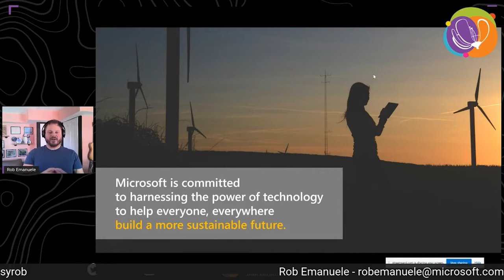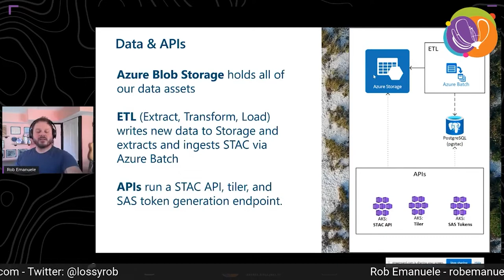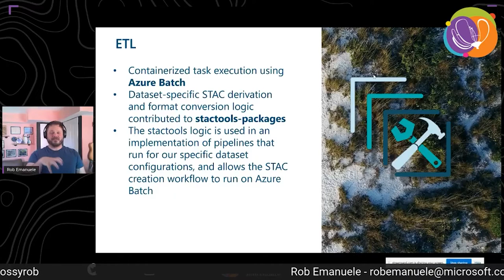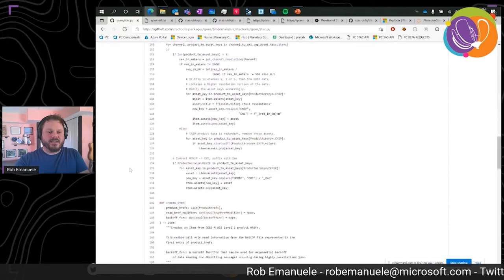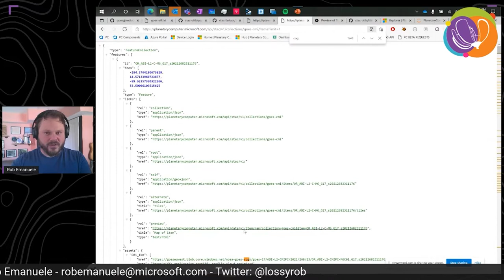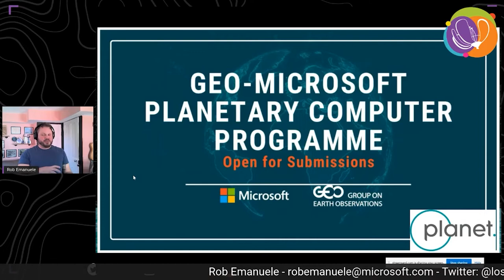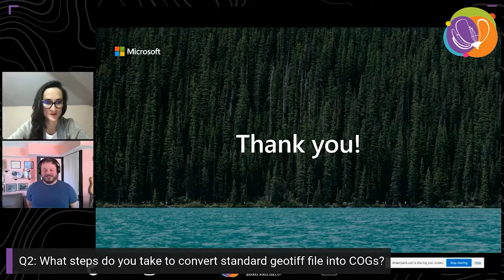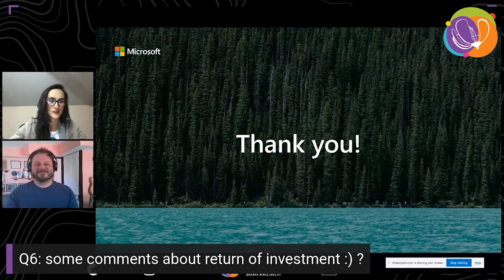FOSS4G 2021 Using open source geospatial software to process, search, and analyze the data of....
Using open source geospatial software to process, search, and analyze the data of our planet

At Microsoft AI for Earth we're taking petabytes of openly licensed, cloud optimized Earth science data and making it searchable and analysis-ready in what we're calling a Planetary Computer. We've built pipelines that process data into cloud optimized formats, derive metadata in the SpatioTemporal Asset Catalog (STAC) format, and index the data such that it is queryable through the OGC API - Features and STAC API standards. We're also supporting the integration of our data within the Pangeo open source ecosystem to enable open architecture approaches to Earth science analytics and applications.

In this talk I'll present the architecture of the Planetary Computer, how it is built on the amazing ecosystem of open source tools that work with these datasets, and how we build in a way that enables contribution to and support of that ecosystem.

Rob Emanuele, Microsoft

Track –
Software

Topic –
Data collection, data sharing, data science, open data, big data, data exploitation platforms

Level –
3 - Medium. Advanced knowledge is recommended.

English